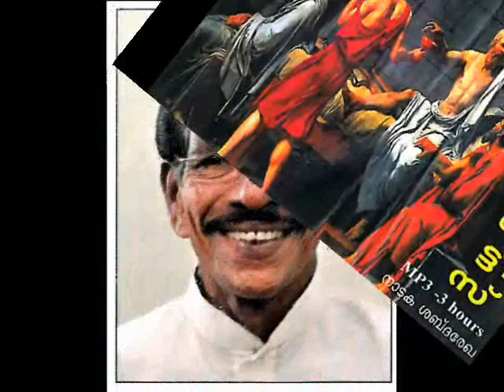SURENDRAN PERINCHERY - SOCRATES 03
SURENDRAN PERINCHERY - SOCRATES

Many Voice, one actor

The play depicts Socrates' quest for truth and the questions he posed. Amateur theatre actor Surendran Perinchery has had his dream realised with the release of an audio CD containing the Malayalam play, 'Socrates.' In the three-hour CD, Mr. Surendran has created an audio version of P.J. Antony's celebrated play. The uniqueness of the production lies in the fact that Mr. Surendran himself has lent voice for all seven characters in the play. "I have brought in variation for the voice of each character. The play was recorded over two days. My friends tell me the attempt is worth notice," he says. The play depicts Socrates' quest for truth and the questions he posed. Plays on the life of Socrates, one of the founders of Western philosophy, are not new. In fact, details of his life are known from the plays of Aristophanes as much as they do from the dialogues of Plato and Xenophone. "P.J. Antony's play is known for its literary merit and dramatic value. It has rarely been performed after his death," Mr. Perinchery says. A native of Perinchery, near Thrissur city, Mr. Perinchery has worked in the field  of amateur theatre for the past 50 years. He is a graded actor with All India Radio and has acted in countless radio plays since 1974. He remembers having been auditioned by veteran writer and broadcaster T.N. Gopinathan Nair. Varied Professions The 69-year-old has tried his hand at different jobs. He was a khadi worker, a member of the Avinissery Khadi and Village Industries Association, a contractor and an LIC agent. He also worked in the Gulf for a while. He is currently a proof-reader in a Malayalam newspaper. "Even as I have jumped from one job to another, I remained steady in one vocation: theatre. The actor in me has kept me going," he says Buoyed by the success of 'Socrates', he plans to bring out more audio plays.

Surendran Perinchery
"Sowparnika"
Perinchery P O
Thrissur, Kerala

Please Contact Next Project :-
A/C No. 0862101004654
Canara Bank, Ollur Branch
Thrissur Dist., Kerala, India